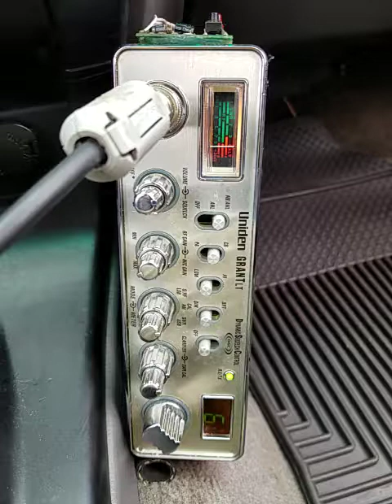04-17-2018 ModSqd 918CA